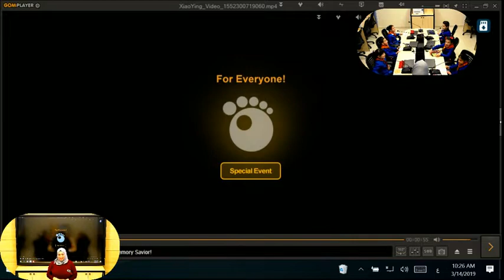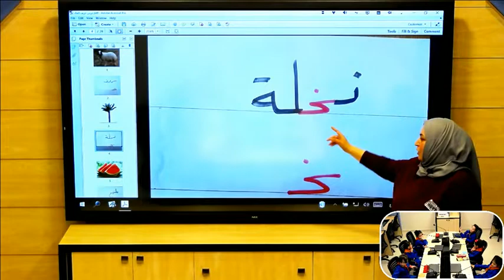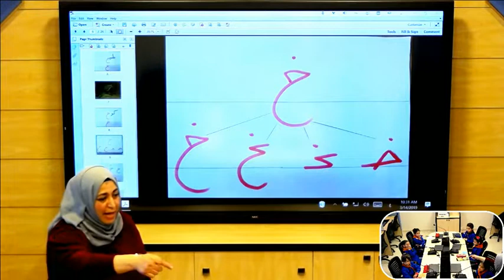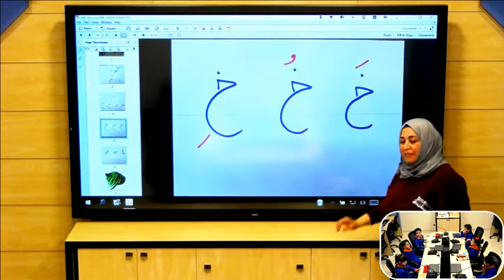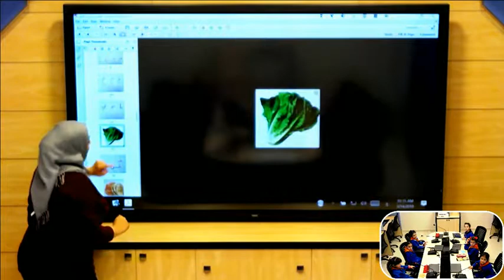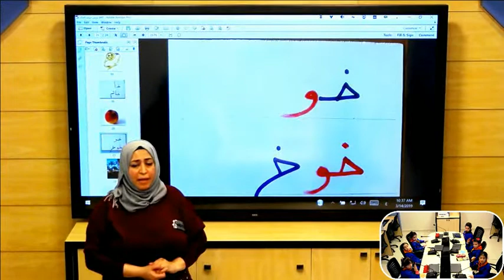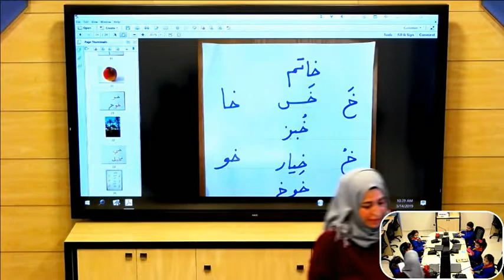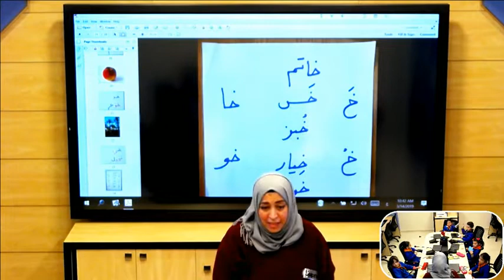اللغة عربية :حرف الخاء: الصف :الأول